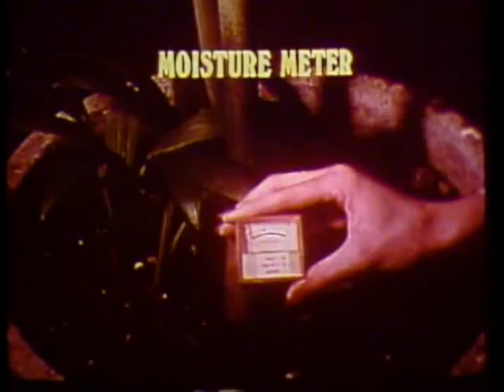K-tel "Plant Magician" commercial